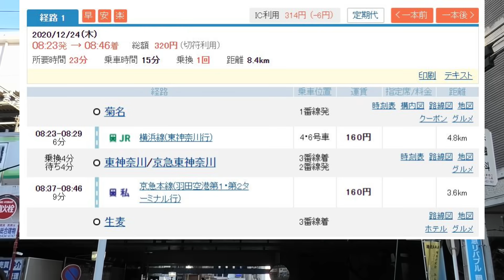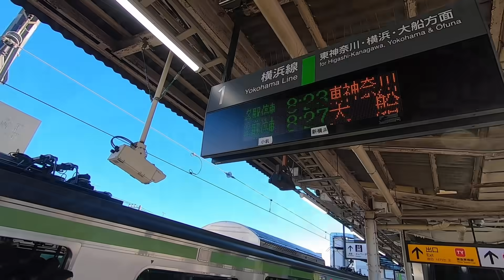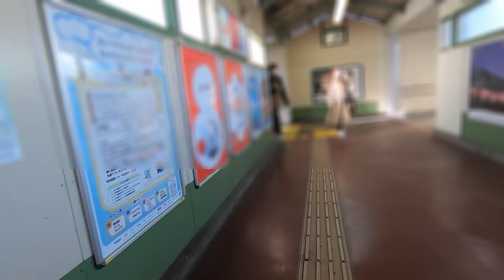【マイナス乗換】大口駅から子安駅まで走って不可能を可能に【仲木戸ダッシュ】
マイナス乗換18作目です。厳密にはマイナス乗換じゃないんですが、マイナスのダイヤがあれば実現可能なのでマイナス乗換です。コメントでときどき提案されていた大口～子安を実践してみました。